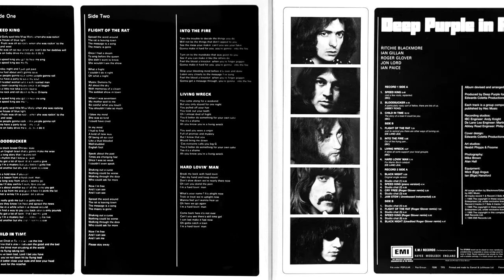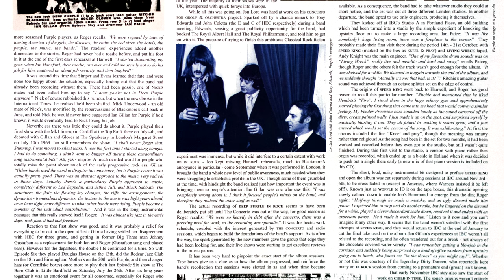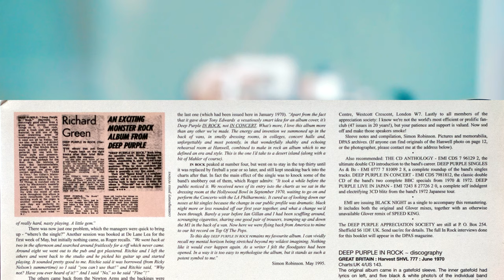Deep Purple - Flight Of The Rat (Roger Glover Remix) In Rock, 1970!!!, Vinyl video 4K, 24bit/96kHz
Harvest ‎– DEEPP 1, Harvest ‎– 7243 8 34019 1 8
2 × Vinyl, LP, Album, Limited Edition, Remastered, Purple, Country: UK
Bass – Roger Glover
Drums – Ian Paice
Guitar – Ritchie Blackmore
Keyboards – Jon Lord
Producer – Martin Birch
Vocals – Ian Gillan
K 25th Anniversary edition has large circular transparent sticker on front cover stating:
DOUBLE PURPLE VINYL PRESSINGS
remastered from original tapes includes unreleased material
ANNIVERSARY EDITION
studio outtakes + extra tracks + bonus Glover remixes
Extensive notes and photos on both pocket inner sleeves.
The rest of the packaging is a faithful reproduction of the original EMI edition, including the Harvest logo and original catalogue number 'SHVL 777' on inside of gatefold.

Recorded from October 1969 to April 1970 at the IBC Studio, De Lane Lea Studios and Abbey Road Studios, all in London.
First issued in UK, June 1970 on Harvest SHVL 777:
The original album came in a laminated gatefold sleeve. The inner gatefold had lyrics on left and five black & white photos of the individual band members on the right and text on the right.
The earliest copies are those which have one line around the EMI logo on the front.
In some countries, including Mexico, the album also included "Black Night", a single recorded during the sessions.
The U.S. release of the album cut the intro to "Speed King" lasting just over a minute.
See also Wikipedia

The Title could be Deep Purple In Rock according to the logo of the 1st UK Harvest Edition Deep Purple - Deep Purple In Rock . Embedding but must be pointed, many websites use this title.

Matrix / Runout (Label Side A): DEEP 11A
Matrix / Runout (Label Side B): DEEP 11B
Matrix / Runout (Label Side C): DEEP 12A
Matrix / Runout (Label Side D): DEEP 12B
Matrix / Runout (Runout Side A Stamped): 8352331 A-01-01-1 D
Matrix / Runout (Runout Side B Stamped): 8352331 B-01-01-1 D
Matrix / Runout (Runout Side C Stamped): 8352341 A-01-01-1 D
Matrix / Runout (Runout Side D Stamped): 8352341 B-01-01-1 D
Label Code: LC0542